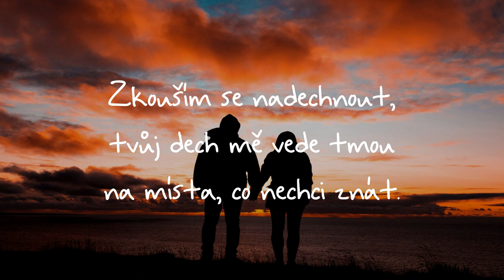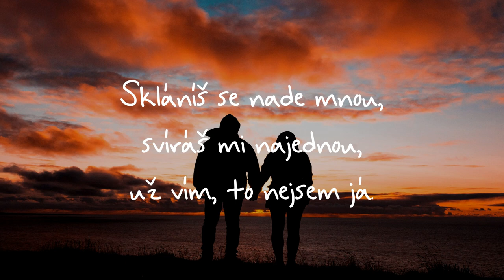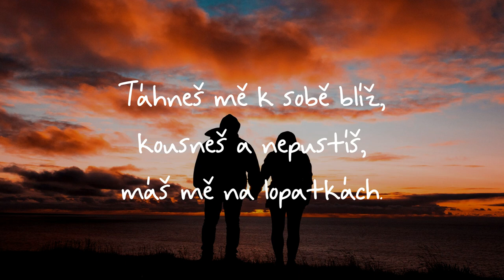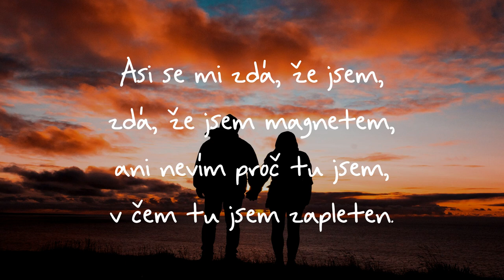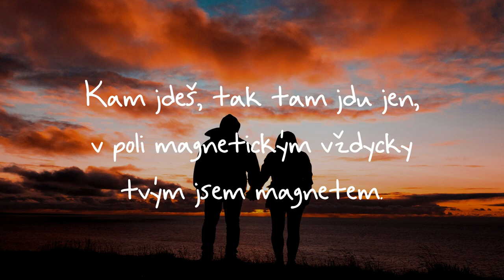Slza - Magnety - Lyrics - Text